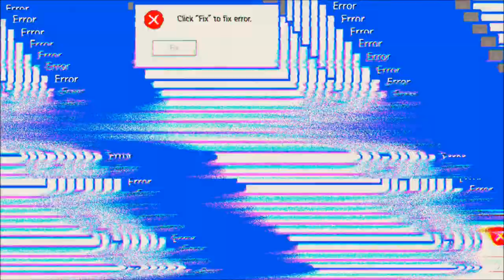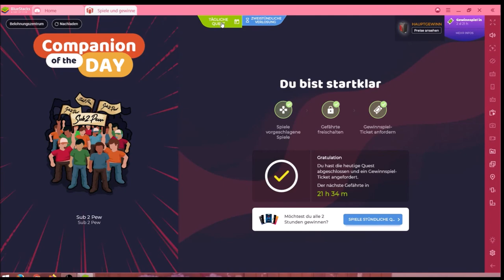King's Throne #20.03 JndT (BlueStacks)